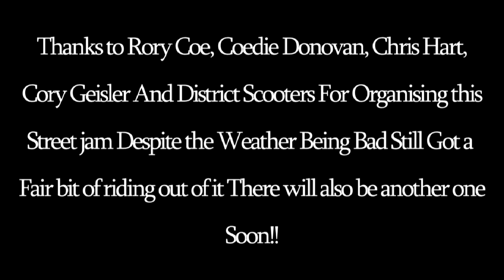Melbourne Street Jam 2012!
There is not much footage as i had 40% battery the whole day! lucky i used zac bunstons 600D for the last clips!
Sam Dunn has more footages so his will be longer!
BIG THANKS TO Cory Geisler for organising the Event and District scooters!
Song: Sympathy and The Devils The Rolling Stones.
Camera Setup - On my Channel.